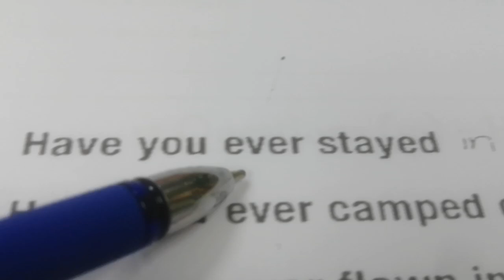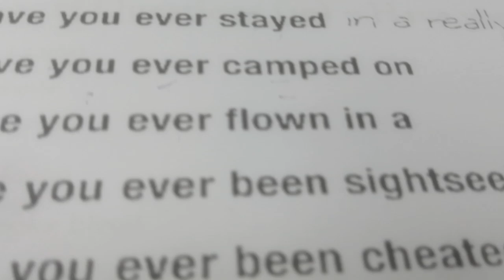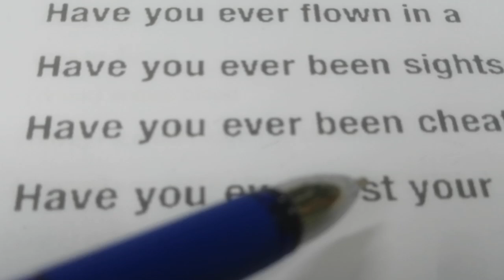انجليزية السادس اعدادي. اليونت الخامس. ص 45 كتاب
Questions
Ever